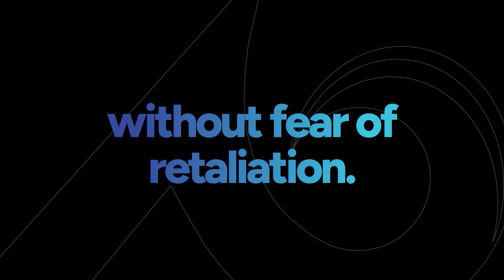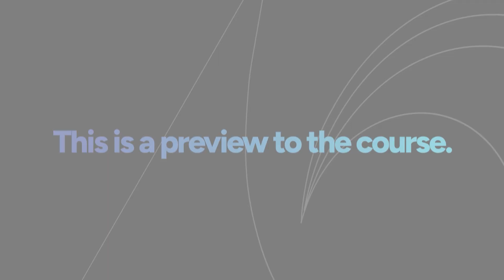Workplace Safety: Building a Safer Workplace Through Education and Training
Education and training are the foundation of a strong safety culture in any organization. This video dives into how effective training programs not only prevent workplace injuries and illnesses but also empower workers to take ownership of their safety. Whether you're a manager seeking to enhance your team's safety skills or an employee wanting to deepen your knowledge, this training highlights actionable steps to foster a proactive safety-first culture.

Learn how tailored training sessions, regular evaluations, and clear communication can make a real difference in ensuring workplace safety. Through interactive learning and real-world examples, this course will show you how to identify potential risks, implement best practices, and inspire everyone in your organization to stay vigilant.

Key Course Highlights:

Explore the six essential components of I2P2, including management leadership and worker participation
Learn to identify, assess, and prioritize workplace hazards
Discover effective prevention strategies using the Hierarchy of Controls
Understand how to conduct ongoing evaluations and improve safety programs
Foster active worker engagement in safety practices

Course Details:

Length: 20 minutes
SKU: AT095
Languages: English, Spanish, French
Updated: 2024

Course Link:
This course takes a deep dive into building a safer workplace, covering everything from hazard identification to fostering a safety-first culture. Whether you’re managing a team or contributing as a team member, the strategies taught here can help reduce risks and ensure everyone goes home safe at the end of the day. Watch the full course here